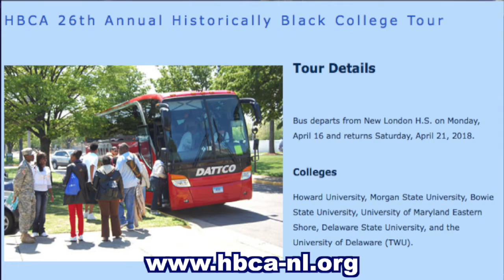Shiloh News: Urim & Thummin with Cyera Williams: 1/14/2018